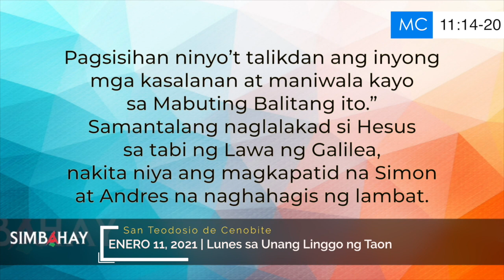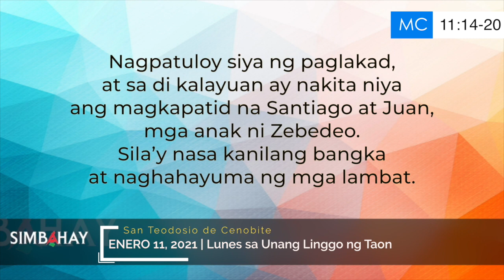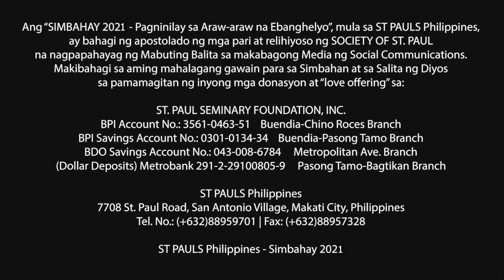Simbahay | Lunes sa Unang Linggo ng Taon | Enero 11, 2021